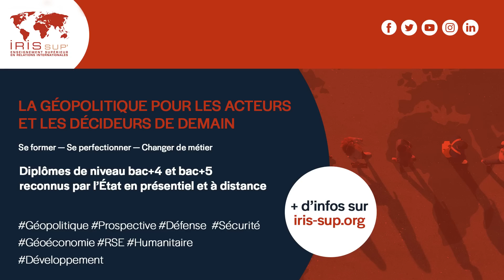Sénégal : la démocratie en danger ?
Au Sénégal, le jeudi 1er juin Ousmane Sonko, président du parti d’opposition PASTEF (Patriotes africains du Sénégal pour le travail, l’éthique et la fraternité), a été condamné à deux ans de prison ferme pour « corruption de la jeunesse » dans un procès pour viol et menace de mort, deux charges pour lesquelles il a été acquitté. Il a aussitôt contesté le verdict, dénonçant un complot visant à le rendre inéligible aux élections présidentielles de 2024 face à l'actuel président Macky Sall, soupçonné de vouloir se représenter pour un troisième mandat pourtant illégal d'un point de vue constitutionnel. Des violences ont éclaté dans tout le pays : neuf personnes ont déjà été tuées dans des affrontements entre la police et ses partisans.
Le Sénégal risque-t-il, dans la continuité de cette affaire, de s'enfoncer dans une crise démocratique ?

Pour aller plus loin :
📙 Philippe Hugon, Jean-Christophe Servant, "Géopolitique de l'Afrique", Eyrolles x IRIS éditions (2020)
📙 Sous la direction de Caroline Roussy, "De la démocratie en Afrique", La Revue internationale et stratégique n°126, Armand Colin/ IRIS éditions, été 2022